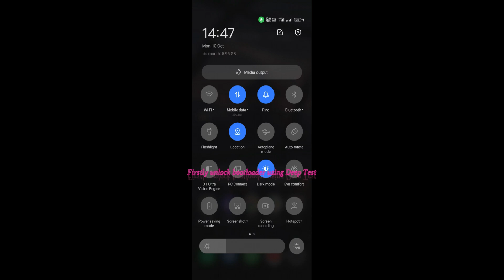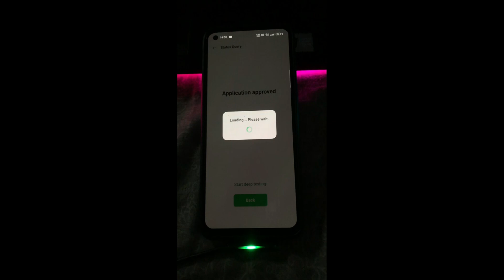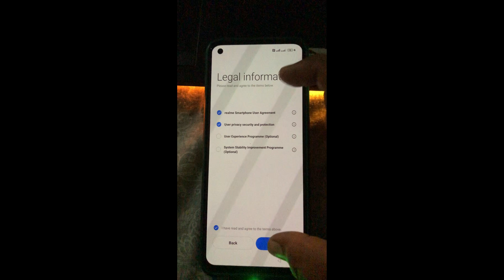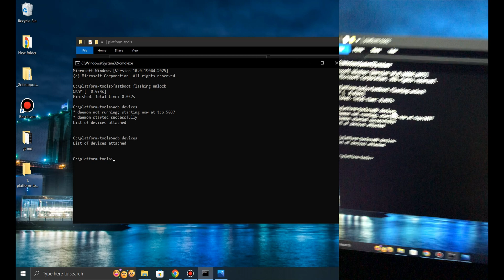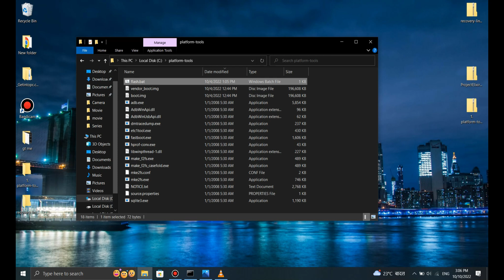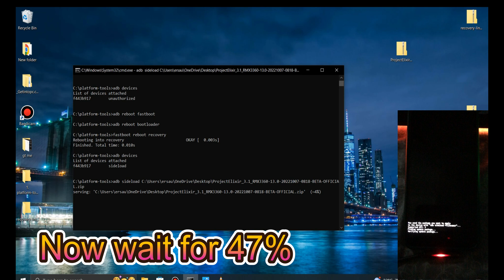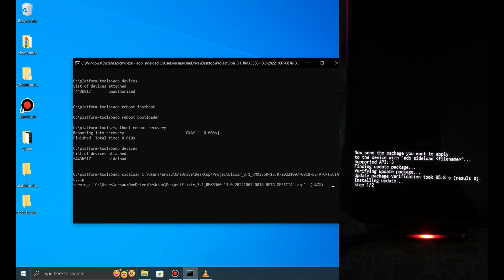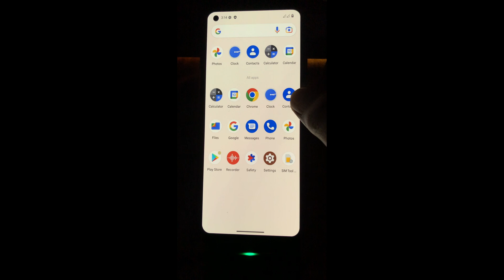Realme ui to Custom Rom Android 13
In this video You got How to unlock Bootloader And Moving to rui to customrom

All details files given here